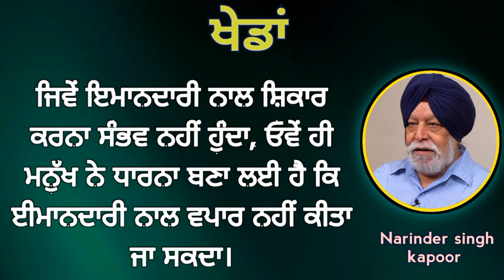ਜਦੋਂ ਸਾਡੇ ਕੋਲ ਅਸਲੀ ਸੱਮਸਿਆਵਾਂ ਖਤਮ ਹੋ ਜਾਂਦੀਆਂ ਹਨ ਤਾਂ ਅਸੀਂ ਨਕਲੀ ਸੱਮਸਿਆਵਾਂ ਉਪਜਾ ਲੈਂਦੇ ਹਾਂ। Narender SK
ਜਦੋਂ ਸਾਡੇ ਕੋਲ ਅਸਲੀ ਸੱਮਸਿਆਵਾਂ ਖਤਮ ਹੋ ਜਾਂਦੀਆਂ ਹਨ ਤਾਂ ਅਸੀਂ ਨਕਲੀ ਸੱਮਸਿਆਵਾਂ ਉਪਜਾ ਲੈਂਦੇ ਹਾਂ। Narender Singh Kapoor,
mel jol Punjabi book,games, khedaan, part 1,
Narinder singh kapoor channel, narinder singh kapoor audiobooks, Punjabi literature audiobooks,
Punjabi novel audiobooks, Punjabi status and thoughts,